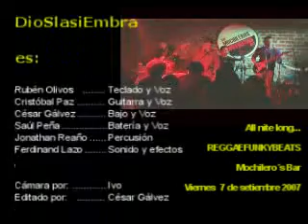DioSlasiEmbra en vivo en Mochileros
DioSlasiEmbra en vivo en Mochileros REGGAEFUNKYBEATS Viernes 7 de setiembre del 2007